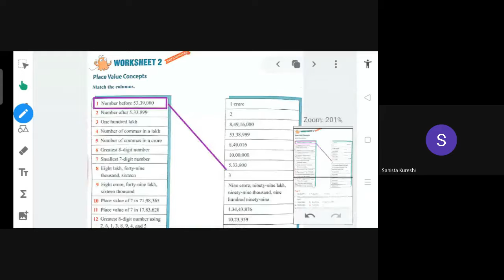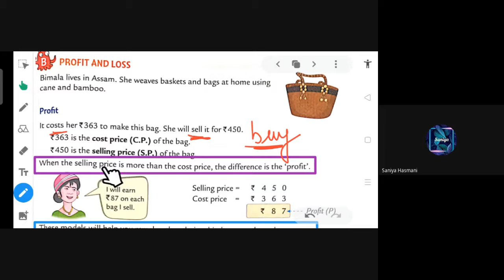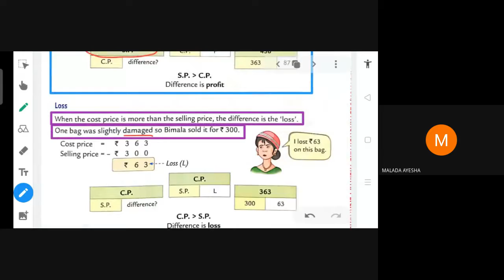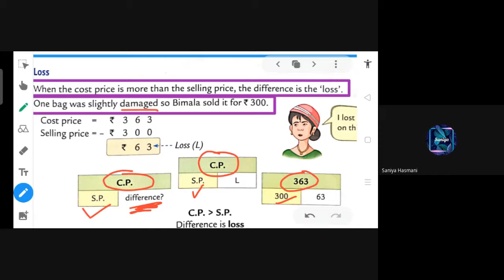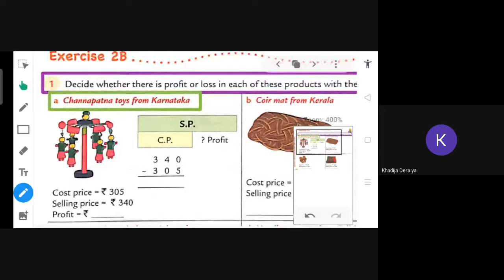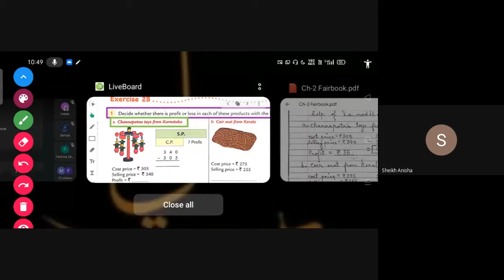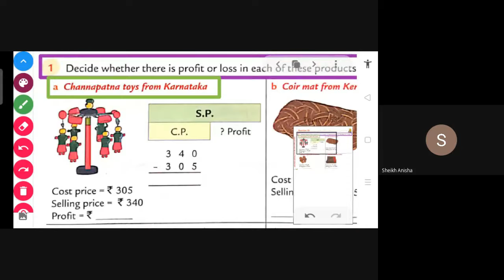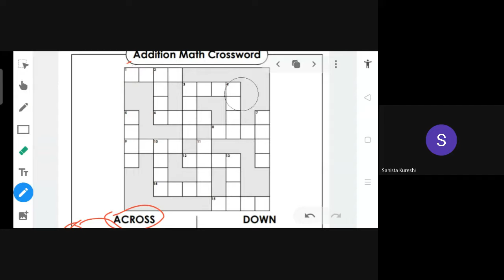STD 5E MATHS DATE 16 7 2021